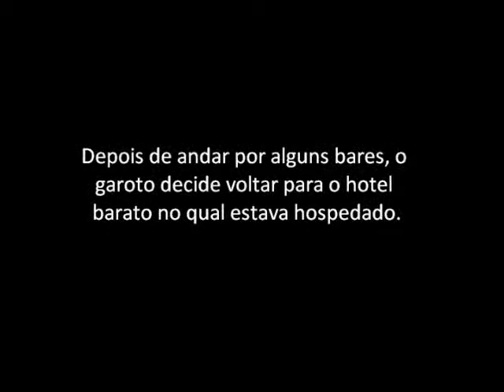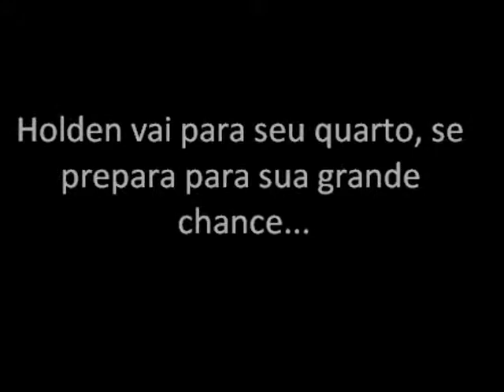O Apanhador no Campo de Centeio.wmv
capitulos 13 e 14 do livro o apanhador no campo centeio.